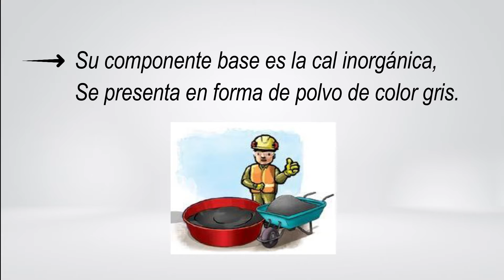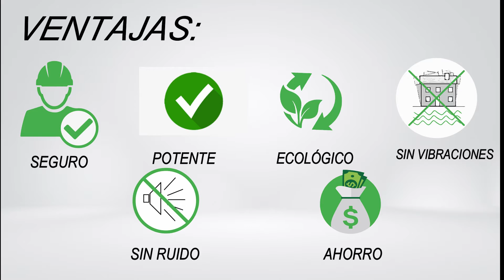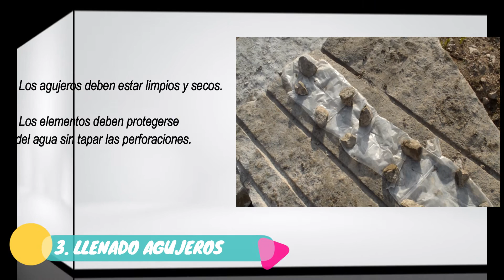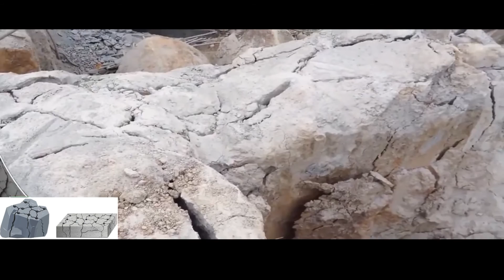Cemento Expansivo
En el siguiente video se explican las características y ventajas del cemento expansivo y su uso en el área de la ingeniería. El cemento expansivo es una alternativa para romper, cortar y demler rocas y hormigón de forma fácil y segura en zonas donde no es posible utilizar explosivos o maquinaria pesada.
Un aporte de: Fabricio Armijos y Ufredo Camacho. Estudiantes de Ingeniería Civil.